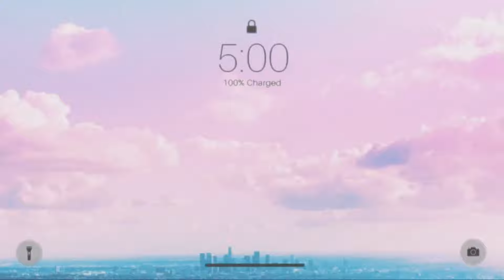YOUTH ORCHESTRA SURPRISES CONDUCTOR FOR HIS BIRTHDAY | *emotional* | *chaotic vlog* | finale concert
Dr. Robinson with Jay's Spaghetti 💪💪💪💪